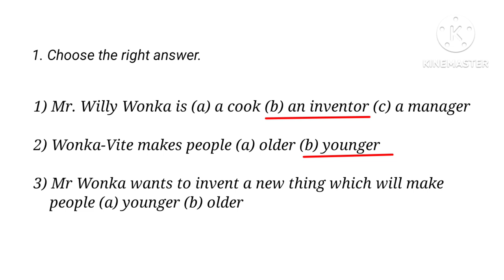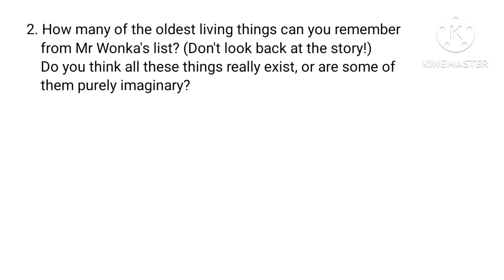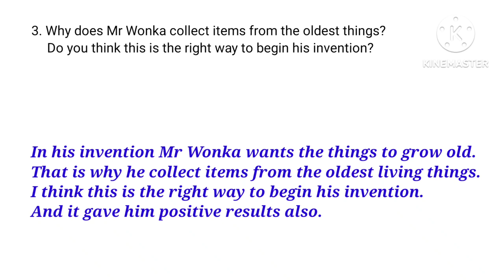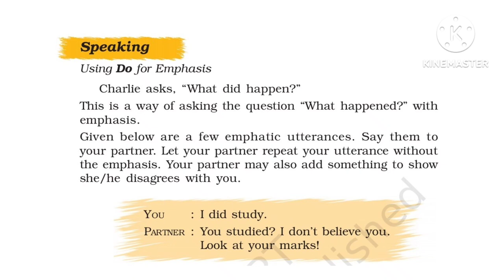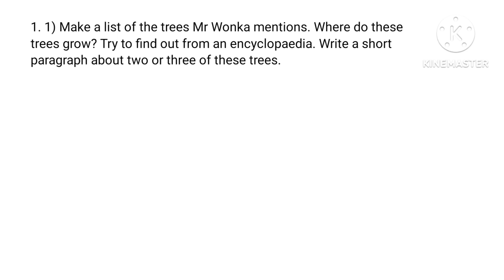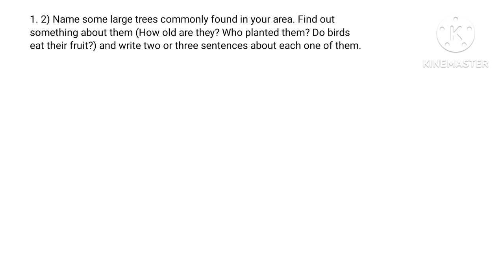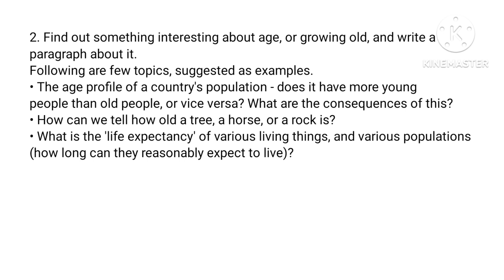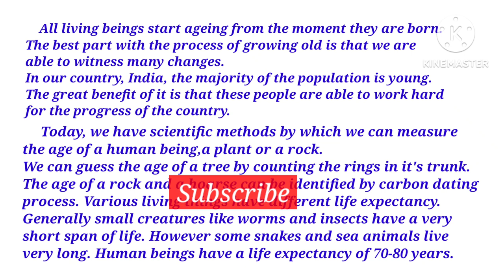The invention of Vita Wonk class 7 Questions Answers | Ncert/Cbse